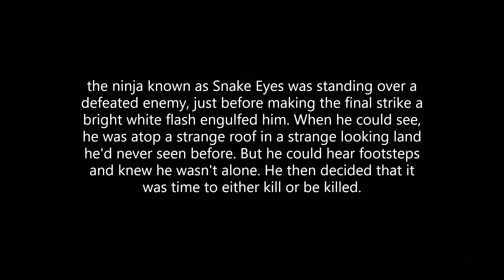The Ninja's Arrow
All of the replays will conect with each other.